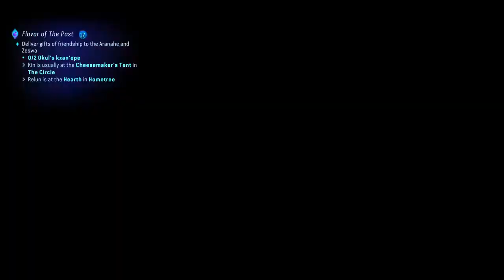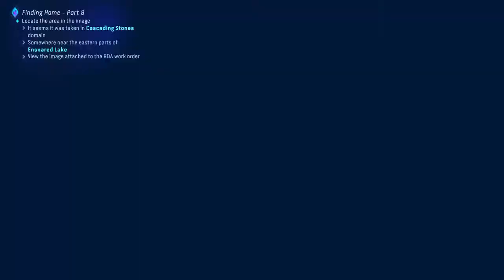Avatar Frontiers of Pandora (Part 15)